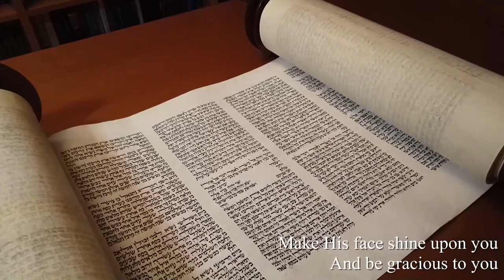[Hebrew Song]Aaronic Blessing in Hebrew יברכך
[진리의집 후원 계좌 안내]
진리의 집을 통해 이스라엘을 섬기기 위한 재정입니다.
주께서 이스라엘을 축복하는 당신의 헌금을 기록하시고
하늘의 상급으로 갚아주시길 축복합니다.